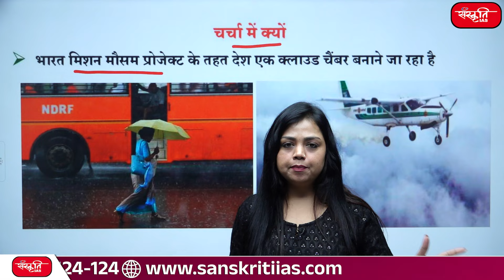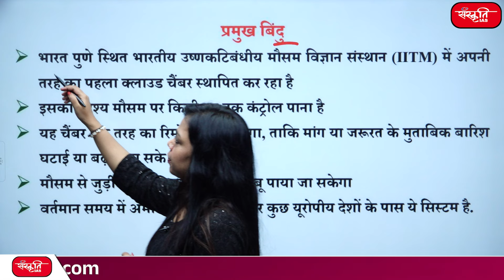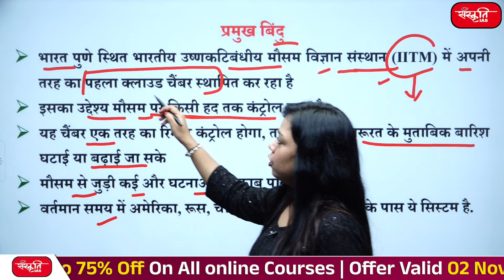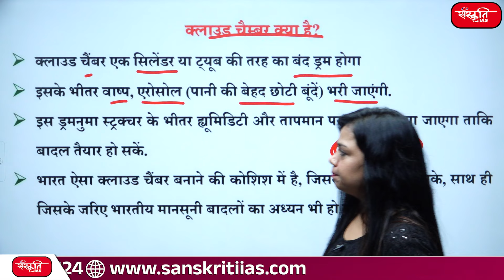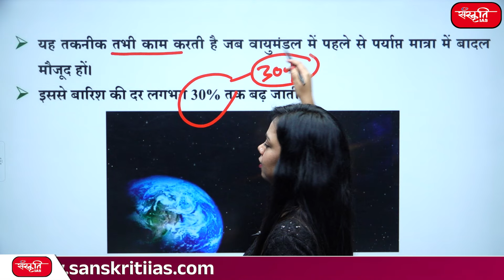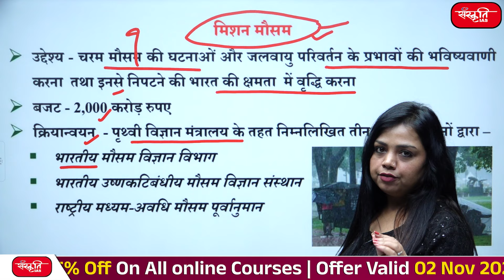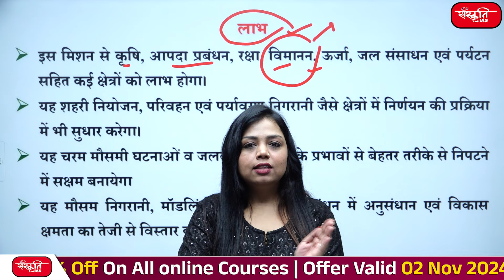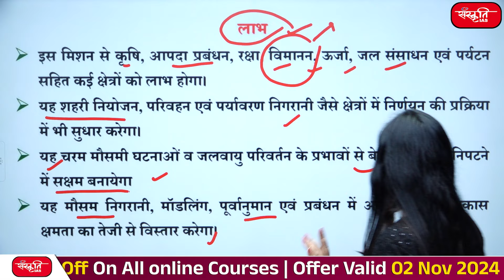Cloud Chamber : Why is a Cloud Chamber Being Built in India? | Sanskriti IAS | UPSC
👉 "A cloud chamber is being constructed in India as part of an ambitious project to study subatomic particles and cosmic rays. This scientific instrument will play a crucial role in advancing research in particle physics, providing deeper insights into the building blocks of the universe. In this video, we explore the significance of the cloud chamber, its purpose, and how it will contribute to India's growing reputation in global scientific research.

👉 "भारत में उप-परमाणु कणों और ब्रह्मांडीय किरणों का अध्ययन करने के लिए एक महत्वाकांक्षी परियोजना के हिस्से के रूप में एक क्लाउड चैंबर का निर्माण किया जा रहा है। यह वैज्ञानिक उपकरण कण भौतिकी में अनुसंधान को आगे बढ़ाने में महत्वपूर्ण भूमिका निभाएगा, जो ब्रह्मांड के निर्माण खंडों में गहन अंतर्दृष्टि प्रदान करेगा। इस वीडियो में, हम क्लाउड चैंबर के महत्व, इसके उद्देश्य और यह वैश्विक वैज्ञानिक अनुसंधान में भारत की बढ़ती प्रतिष्ठा में कैसे योगदान देगा, इसका पता लगाते हैं।